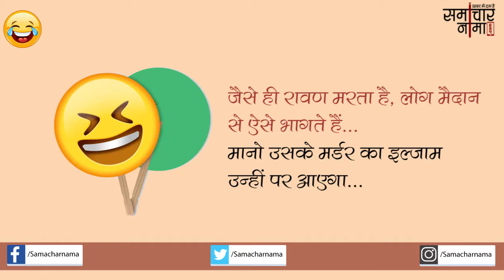हंसाने वाले चुटकुले |Jokes in Hindi -371 |समाचार नामा